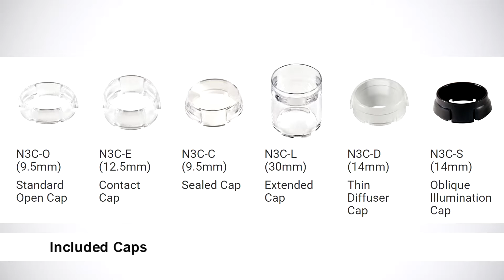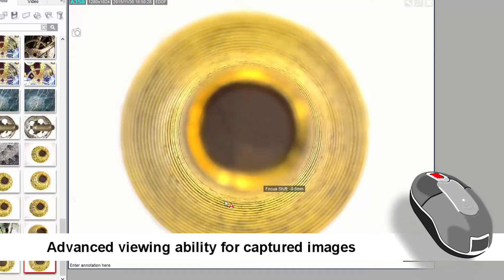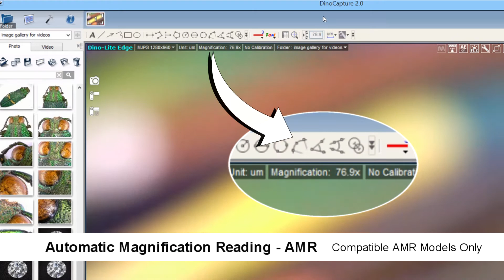Dino-Lite 5MP Edge Series Feature Highlights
This is a 3 Minute video focusing on the features of the Dino-Lite 5MP Edge Series digital microscope cameras.

For a brief view of the 5MP Edge Series models see this video: